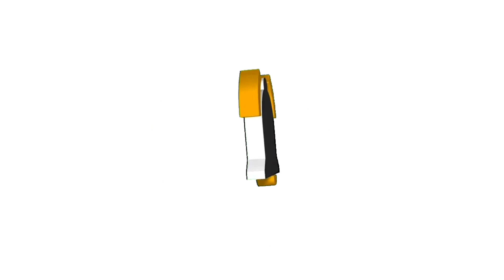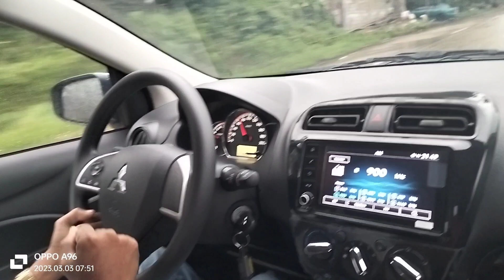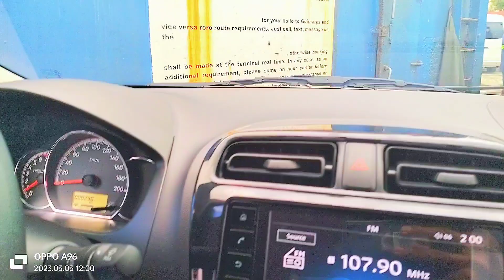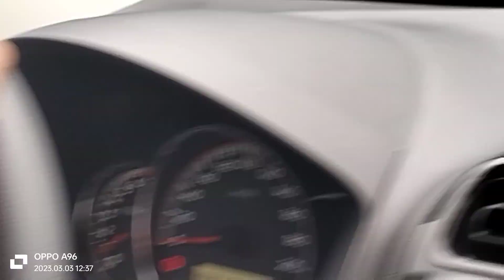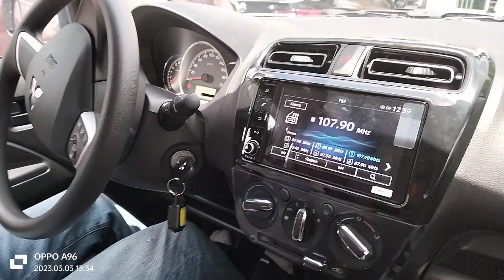my new car regalo ni misis